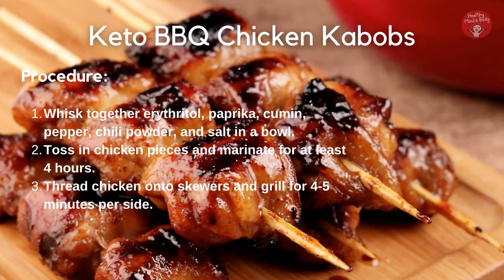BBQ Chicken Kabobs On The Grill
Enjoy the entire symphony of flavors this BBQ chicken kabobs on the grill recipe.
Keto BBQ Chicken Kabobs
Preparation time: 4 hours
Cooking time: 10 minutes
🍽 Servings: 1

Ingredients:
150g Chicken Thigh fillet, cut into 2" pieces
2 Tbsp. Brown Erythritol
1/4 tsp Smoked Paprika
1/4 tsp Cumin powder
1/8 tsp black Pepper
1/8 tsp Chili powder
1/4 tsp Salt

Procedure:
1) Whisk together erythritol, paprika, cumin, pepper, chili powder, and salt in a bowl.
2) Toss in chicken pieces and marinate for at least 4 hours.
3) Thread chicken onto skewers and grill for 4-5 minutes per side.

➡️ Nutritional Information:
Fiber - 0.5g
Also consider supporting our channel by buying us a coffee

For more in-depth information about starting the ketogenic diet and to take a FREE Quiz